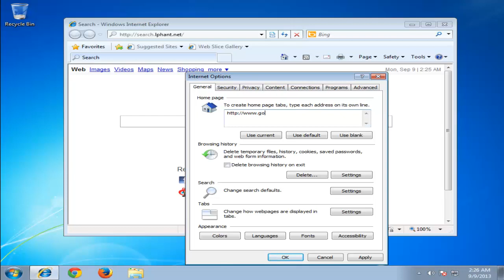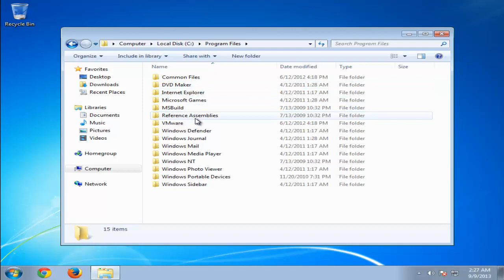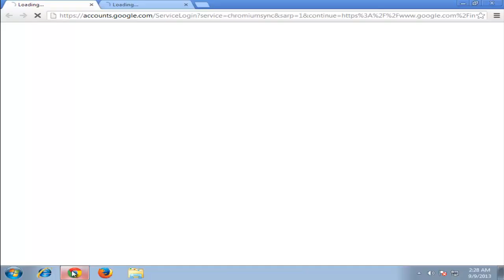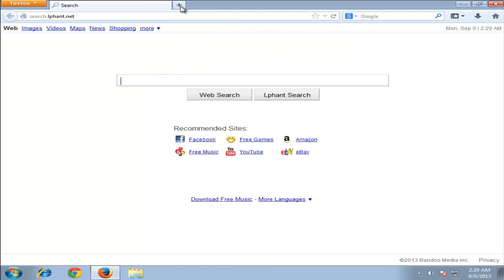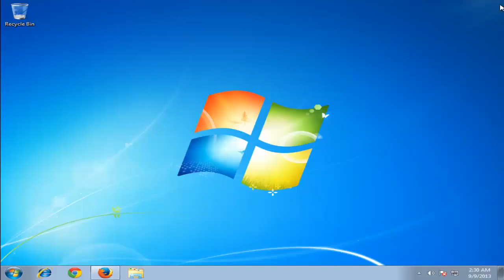How To Remove Redirect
search.lphant.net/ is a browser hijacker that keeps laying great interference on network activities. The appearance of

search.lphant.net/ on computer will result browser settings in a mess. Similar to other browser hijacker, search.lphant.net/ can be

downloaded into computer via the assistance of free programs, poorly-built websites and other sharing applications online. Once

installed, it will make changes on search engines to cover up your homepage with its website and redirect search inquiries to

search.lphant.net/ can also take note of users' online habit and take chance to collect valuable information for creating illegal

benefits. The advertisements that promoted by this malware may even bring in other infections to cause serious problems on your PC.

Thus, to make computer stay in a healthy environment, users need to exterminate search.lphant.net/ quickly without any delay.